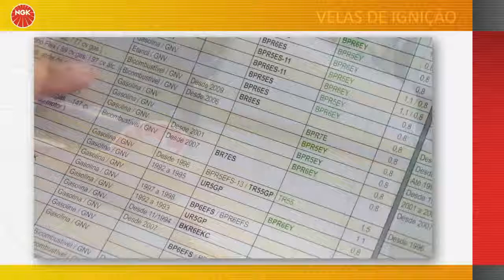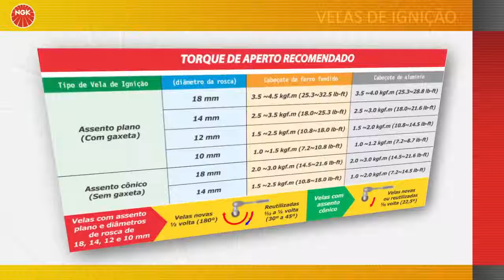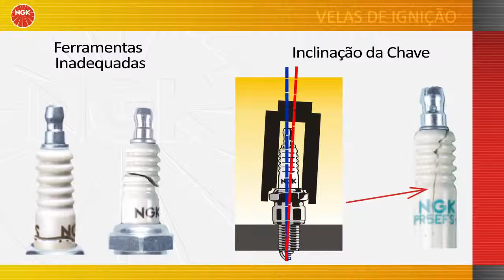Vídeo 06 Troca de Vela